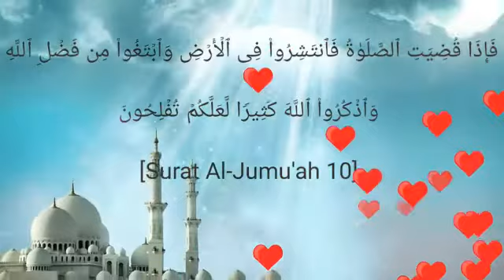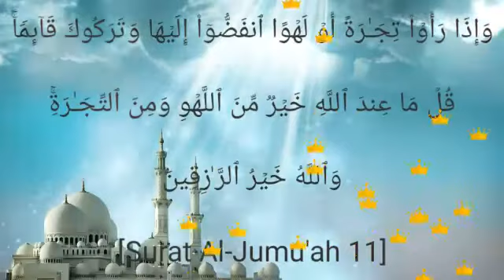Al Quran Kelas 5 : Qs. Al Jumu'ah ayat 9 - 11